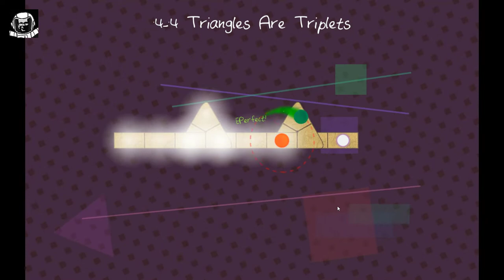A Dance of Fire and Ice #2 ♫ Music Game ♫ Gameplay [PC]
A Dance of Fire and Ice ist ein Rhythmus und Musik-Spiel.
Die einzige Aufgabe die man ausführen muss, ist auf die Leertaste oder auf eine Maustaste im richtigen Rhythmus zu drücken.
Das ist teilweise leicht, aber an manchen Stellen verdammt schwierig. Schaue es Dir am besten selber an!
Level: 3-x bis 5-x

☑ Geschaut 👀
☑ Gelikt 👍

· Games kaufen ·
* Bestseller-Games bei Amazon

· Meine Ausstattung ·
* Tastatur
*Mouse 1
*Mouse 2
*Mousepad
*Game Controller [Win]
*Monitor - 3 x
*H.O.T.A.S.

Du kannst mich auch unterstützen (keine zusätzlichen Kosten für Dich), indem Du auf einen der Links klickst und daraufhin ein anderes Produkt kaufst. Wo, wann und wie Du ein Produkt kaufst, bleibt natürlich Dir überlassen.